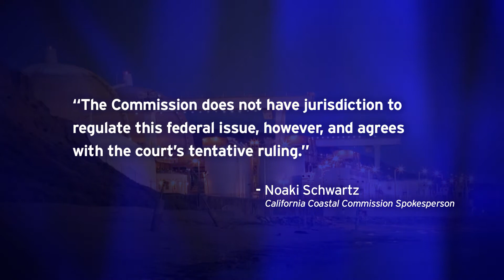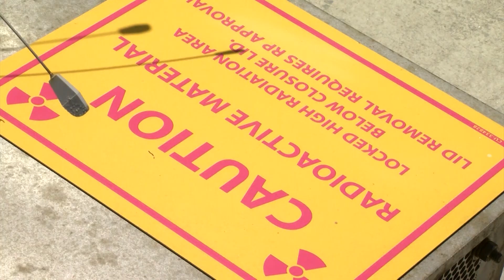Lawsuit To Stop San Onofre Tear Down Rejected — Tentatively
It’s a preliminary win for the owners of the San Onofre nuclear plant. A Los Angeles judge has rejected a lawsuit to stop the plant’s dismantlement. But the group filing the lawsuit says it’s not over -- yet.